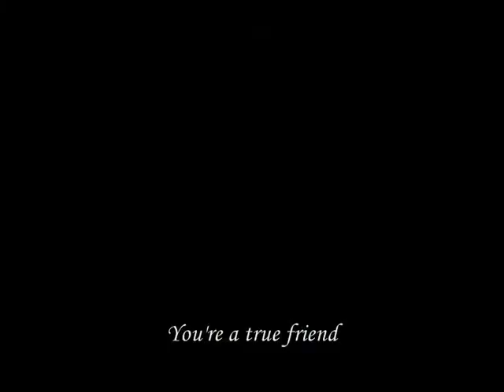Me & Alannah - True Friend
Here's a video I made with clips and pictures of me and my best friend Alannah :)

Alannah, if your reading this thanks for being such a great friend! Your awesome xx